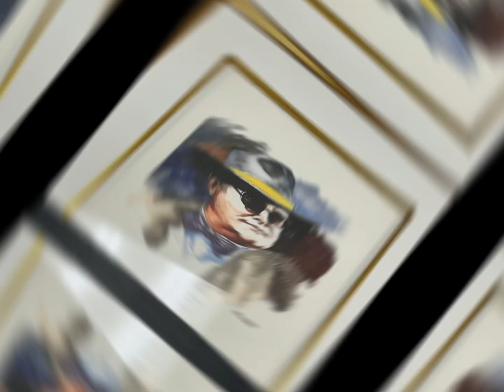Faulkner University visits Monroe County bands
@FaulknerUniversity offers $16,000 music scholarships to anyone who would like to participate in band or choir at Faulkner. Faulkner University is located in Montgomery, Alabama and offers over 60 degree programs, featuring everything from law to health sciences, computer engineering to digital media, education to Bible, and everything in between.